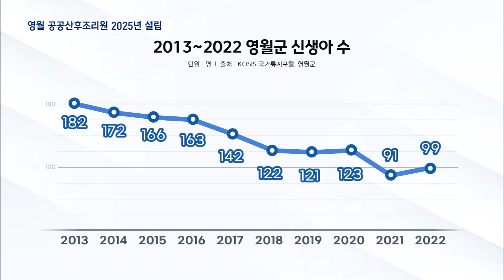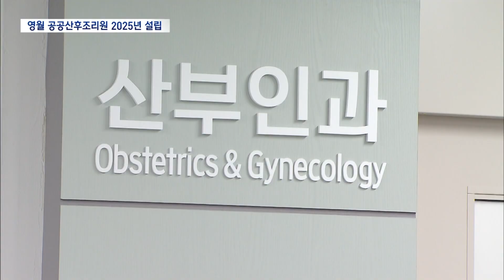2023. 8. 30 [원주MBC] 분만실 있어도 안 써.. 공공 산후조리원 건립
■ ◀ＡＮＣ▶

 지난 2분기 우리나라 합계출산율이
0.7명으로 역대 최저치를 기록했는데요,

 분만 취약지인 영월에 수십 억원의
예산을 들여 분만실이 건립됐지만, 산모들은
여전히 원정 출산을 떠나고 있다고 합니다.

 출산 후 몸조리나 신생아를 봐줄 수 있는
산후조리원이 없기 때문입니다.

이병선 기자입니다.

           ◀ＥＮＤ▶
           ◀ＶＣＲ▶

 국비 등 63억 원을 들여 준공된
영월의료원 분만실입니다.

임신부가 맘 편히 아이를 낳을 수 있도록
분만취약지에 마련됐지만,

이 곳에서 태어난 아기는 3명 뿐입니다.

분만실이 생긴 2021년 이후
영월군에 출생신고된 아기는 253명인데,
거의 다 영월이 아닌 타지에서 태어난 겁니다.

임신부들이 출산 전 진찰은 받더라도,
분만은 산후조리원이 있는 도시로 나가기
때문입니다.

출산 후 몸조리부터 신생아 돌봄까지
통합서비스를 제공받을 수 있다보니,

이제 산후조리원은 출산 후 필수 코스로
자리잡았고, 일부는 임신 초기부터
예약을 해야할 정도로 인기가 높습니다.

결국 영월군이 공공 산후조리원 건립에
나섰습니다.

◀ＩＮＴ▶엄태흔 팀장/영월보건소 공공의료사업TF
"원정출산과 산후조리원 부재로 인한 산모들의
경제적 부담을 줄여드리기 위한 취지로
사업을 시작하게 됐습니다"

현재 건립 중인 영월군 가족센터 옆 공원부지에
지하 1층, 지상 3층 규모로 짓게 되는데,
올해 안에 첫 삽을 뜨고, 2025년 완공을

한 번에 10명의 산모가 입소할 수 있고,
프로그램실과 영유아실 등을 갖추게 됩니다.

특히 신축되는 가족센터와 연계해
취학 전 아동기까지 프로그램을 이어갈 수
있을 걸로 예상됩니다.

(s/u) 산후조리원이 완공되고 나면 인근의
군 지역에서도 함께 이용할 수 있을 걸로
기대됩니다. //

[C.G]
지난 10년 간 영월지역 신생아 수는
180여 명에서 90명 대로 반이나 줄었습니다.

가까운 곳에 분만과 산후조리 시설이 갖춰져
지역 산모들의 출산과 육아에 대한 부담을
줄일 수 있게 되면,

떨어지는 출생률을 끌어올리는데도
도움이 될 전망입니다.

MBC 뉴스 이병선입니다. (영상취재 박영현)